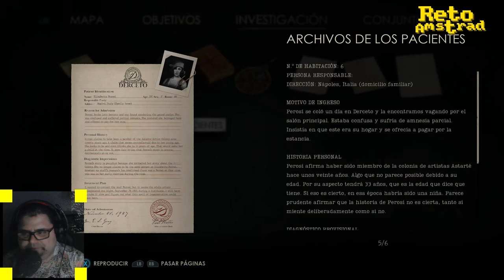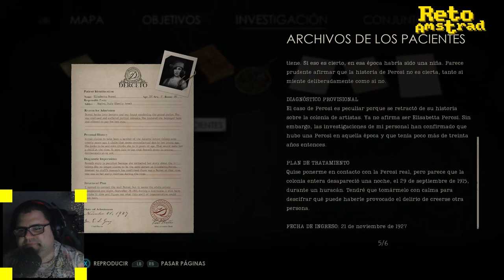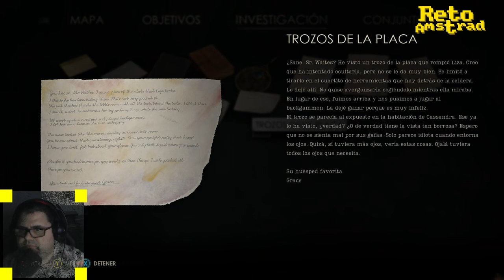ALONE IN THE DARK (2024) CAPITULO 2 | ESPAÑOL | COMENTADO | COMPLETO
Disfrutamos del nuevo intento de revitalizar la saga que estableció la base de las videoaventuras de terror en tres dimensiones.
Para hacerlo esta vez no solo han cambiado el caracteristico control “tanque” que tan buen resultado dio en su día, como ocurrió con la entrega de 2001 “The new Nightmare” sino que ademas la perspectiva cambia a la de cámara en hombro que tan de moda se ha puesto en las nuevas revisiones de este género.
Añadimos el reclamo publicitario de actores secundarios en producciones actuales
Los protagonistas están encarnados por dos actores de televisión y cine. David Harbour( Stranger Things, Banshee, Hellboy 3) para el Detective Edward Carnby y Jodie Comer ( Killing Eve, Free Guy) para la hija del desaparecido Emily Hartwood-

Nos adentramos en Cerceto. Veremos que nos encontramos.